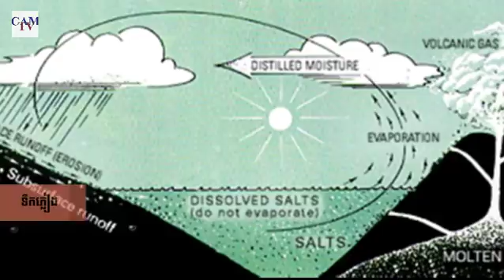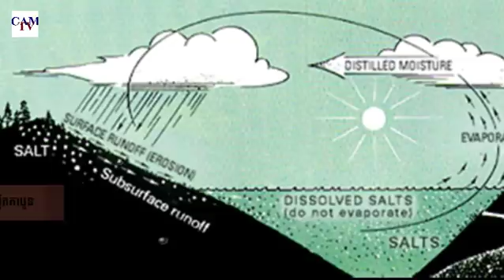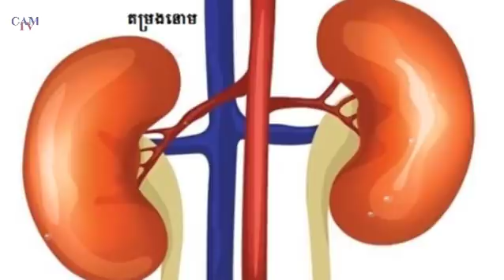ហេតុអ្វីបានជាទឹកសមុទ្រប្រៃ?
សូមស្វាគមន៍មកកាន់ពិភពនៃចំណេះដឹងប្លែក!
យើងខ្ញុំសូមអរគុណចំពោះការគាំទ្រ និងសូមអធ្យាស្រ័យចំពោះកំហុសឆ្គងផងដែរ។
នៅទីនេះមានវីដេអូថ្មីៗបន្ថែមទៀត៖